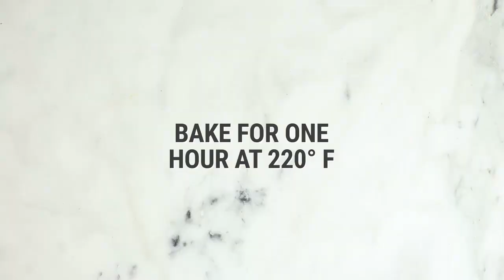11 Easy Breakfast Recipes 2017 😀 How to Make Delicious Family Breakfast 😱 Best Recipes Video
11 Easy Breakfast Recipes 2017 😀 How to Make Delicious Family Breakfast 😱 Best Recipes Video
1. Easy Beef Stew in a Bread Bowl
2. Healthy Cinnamon Roll Waffles: Healthy Cinnamon Roll Waffles
5. Pound Cake Grilled Cheese: Pound Cake Grilled Cheese:
7. 6 Adorable Breakfast Toasts
8. Baked Apple Cinnamon Chips With Peanut Butter Yogurt Sauce: Baked Apple Cinnamon Chips With Peanut Butter Yogurt Sauce
9. Chocolate Chip Baked Alaska
10. Filled Avocado With Crab Sticks And Golf Sauce